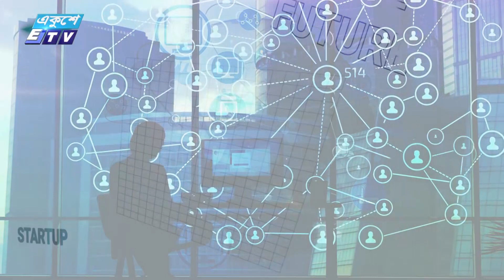উন্নত প্রযুক্তির কারণে চ্যালেঞ্জের মুখে ফিউচার ফ্রিল্যান্সিং || ETV News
আর্টিফিসিয়াল ইন্টেলিজেন্স, চ্যাট জিপিটি, রোবোটিক্সসহ উন্নত প্রযুক্তির কারণে চ্যালেঞ্জের মুখে ফিউচার ফ্রিল্যান্সিং। চতুর্থশিল্প বিপ্লবে নেতৃত্ব দিতে পরিবর্তিত প্রযুক্তির সাথে দক্ষ জনবল গড়ে তোলার পাশাপাশি রেমিট্যান্স অর্জনকে প্রাধান্য দেয়ার পরামর্শ বিশেষজ্ঞদের। আদিত্য মামুনের রিপোর্ট।